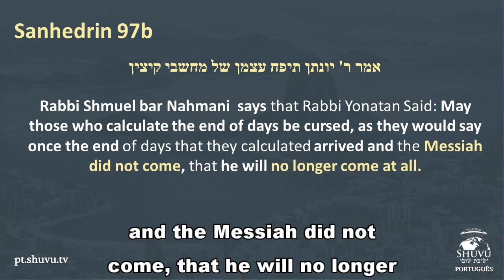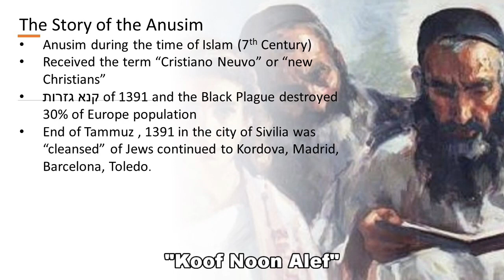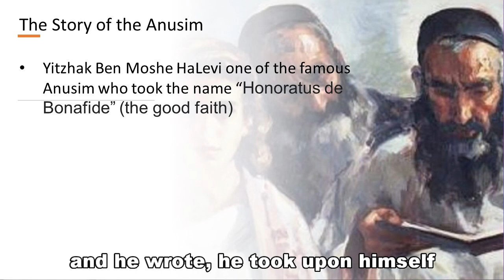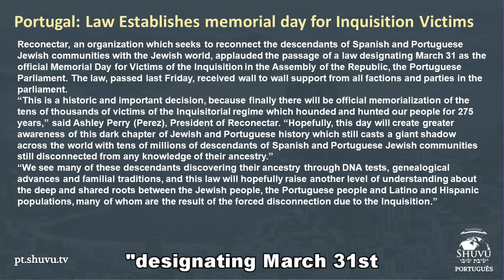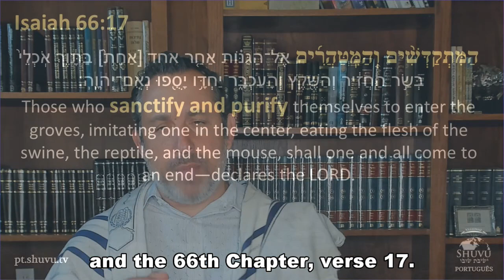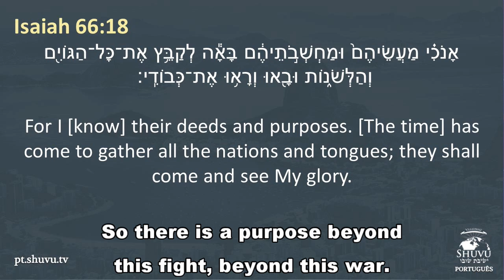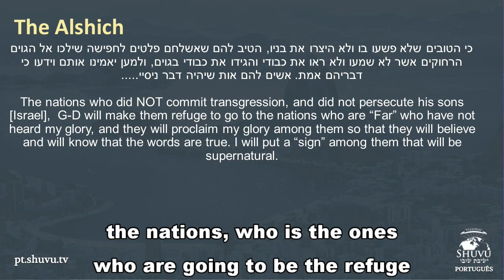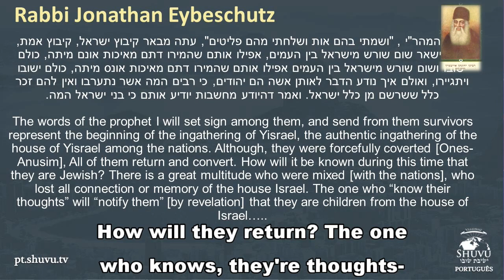Worldwide Release: The Two Ingathering's, The Anusim and the Coming of the Messiah part I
Join Rabbi Itzhak Shapira for a worldwide release part I of the special End-Times series on the Anusim. Who are the Anusim? What is the prophetic importance of the Anusim and what the future holds for them?  Join Rabbi Shapira the Author of "The Besorah According to COVID-19" for for an epic teachings.